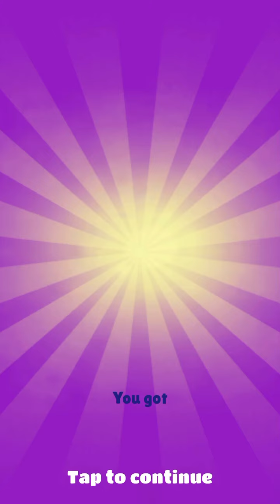Unlocking coco subway surfers